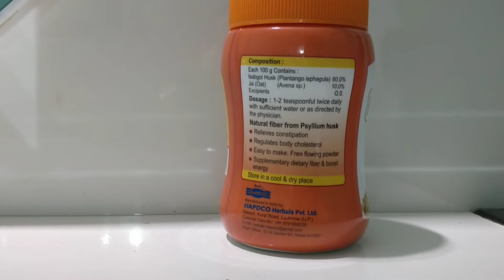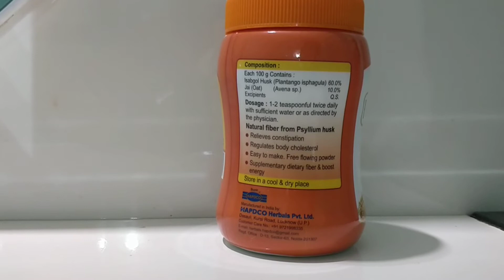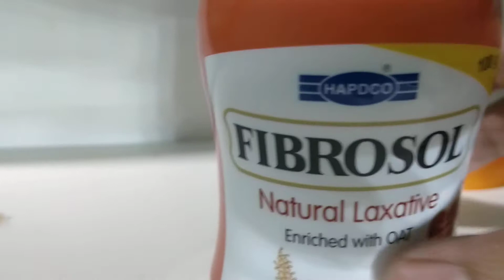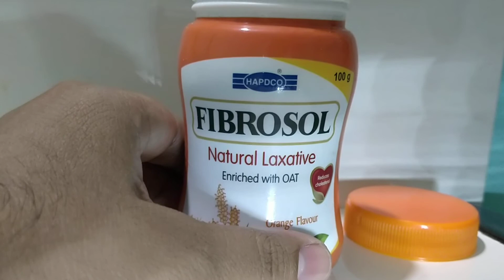Hindi doctor: Fibrosol natural laxative kabj ka ilaj HAPDCO PRODUCT